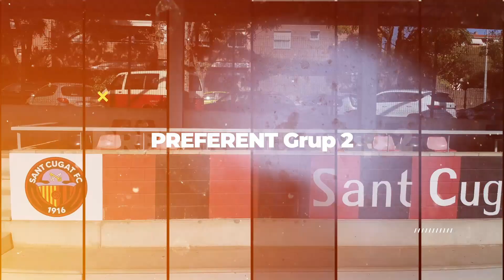J21 Resumen Infantil Pref. G2 Sant Cugat FC "A" vs CFU Can Rull "A" Tem 23/24 10 Marzo